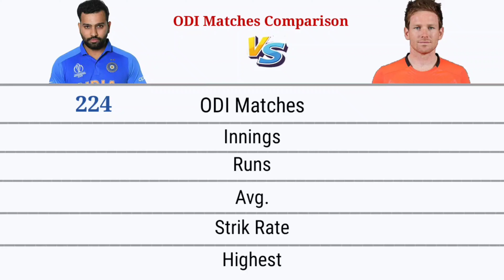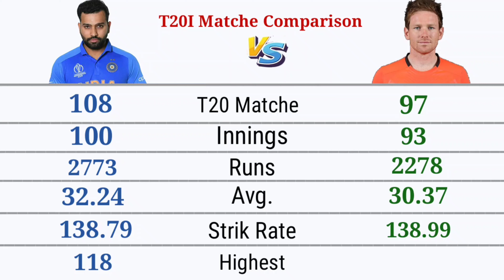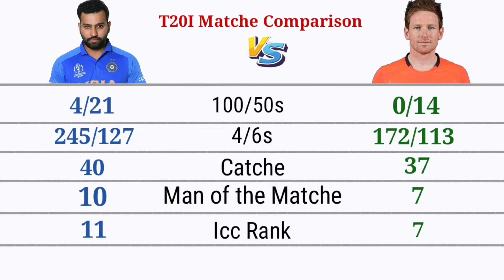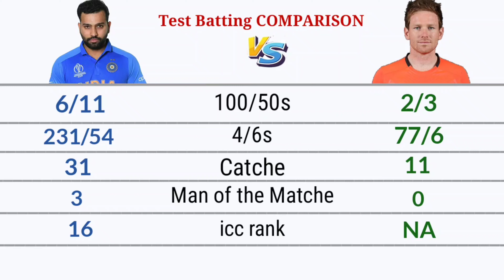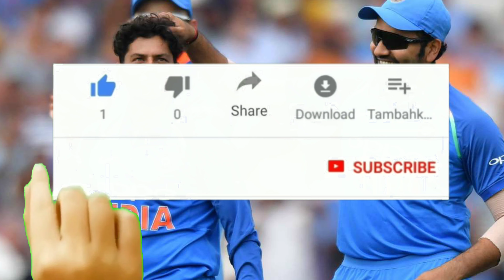Rohit Sharma vs Eoin Morgan batting comparison 2021 || Rohit vs Morgan ODI Test T20 comparison 2021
Title _ Rohit Sharma vs Eoin Morgan batting comparison 2021 || Rohit vs Morgan ODI Test T20 comparison 2021

In the Video I will show Sachin Tendulkar vs Virat Kohli Batting Comparison in IPL, Test, ODI and T20I Cricket. Virat Kohli vs Sachin Tendulkar full Cricket Career Statistics.

 Such as Personal Information:-
1. Full Name
 2. Birth Date
 3. Current Age
 4. Height
 5. Batting Style
 6. Team

 Batting Comparison:-
1. Debut
2. Matches
3. Innings
4. Total Runs
5. Average
6. Strike Rate
7. Highest score
8.Century/ Half century
9. Sixes/Fours
10. Man of the Match

searchable keywords

1.Rohit Sharma vs Eoin Morgan ODI batting comparison
2. Rohit Sharma vs Eoin Morgan T20 batting comparison
3. Rohit Sharma vs Eoin Morgan test batting comparison
4. Rohit Sharma vs Eoin Morgan batting comparison

__ disclaimer__

edit and voice :- Me (Gops)